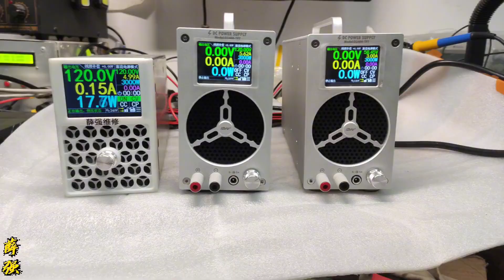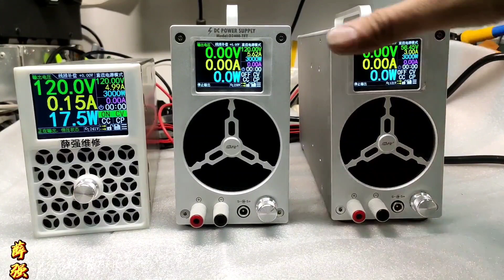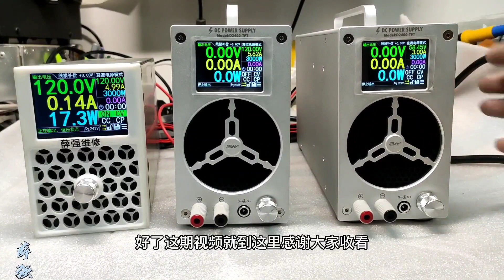1000多元转给我10多天了才开始给人家组装，感谢信任